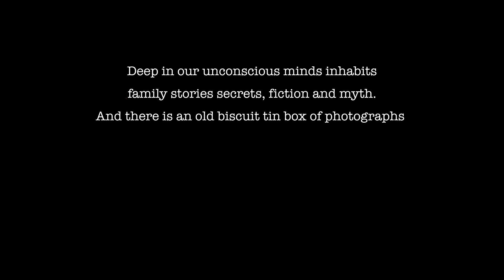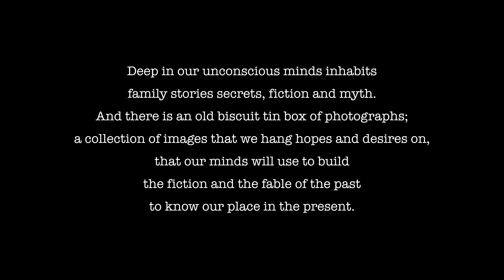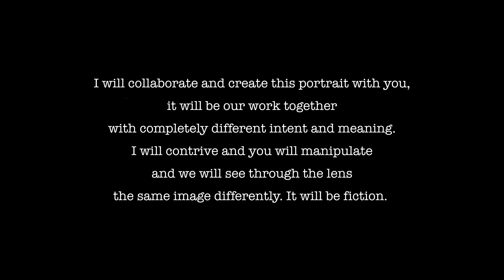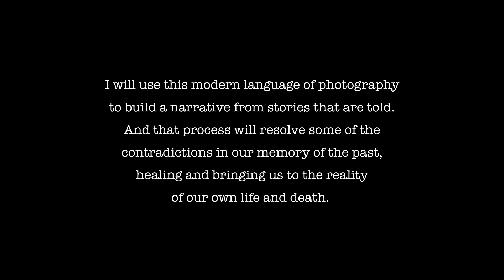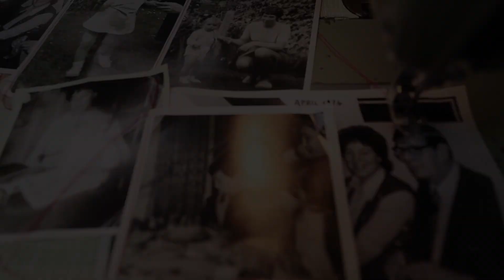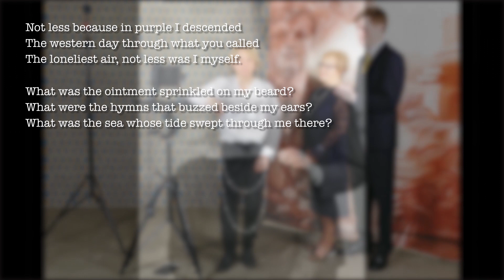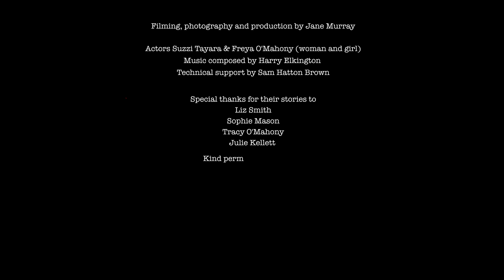RED THREAD FINAL CUT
Jane Murray Photographic Practice - Film Essay.